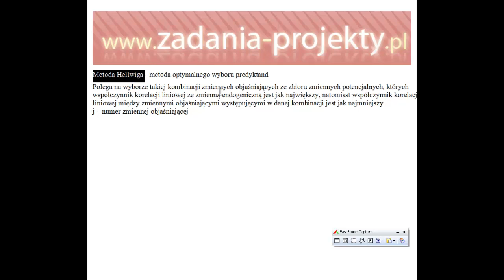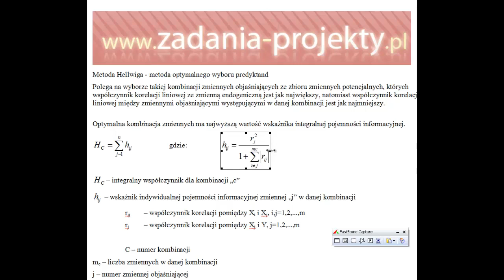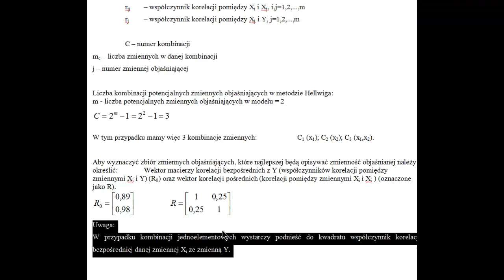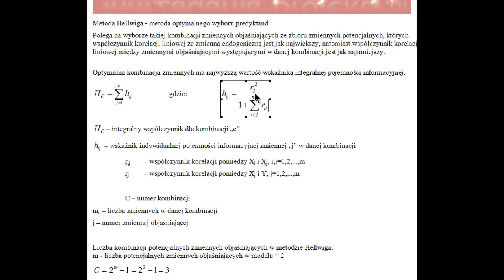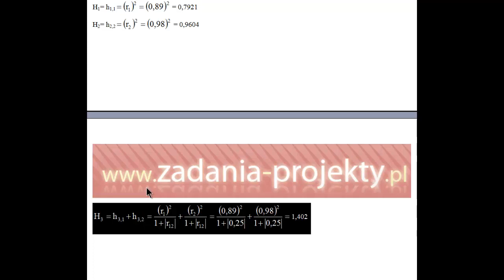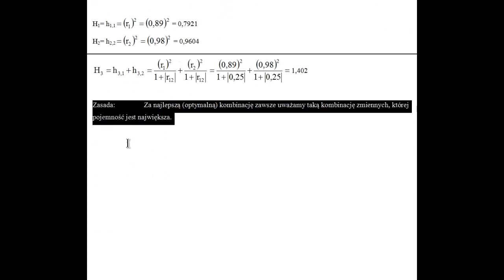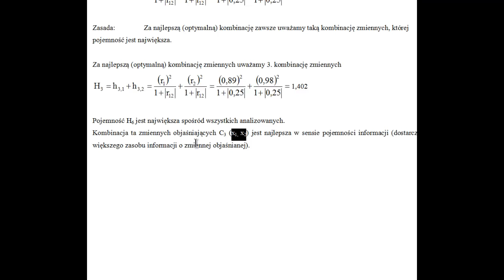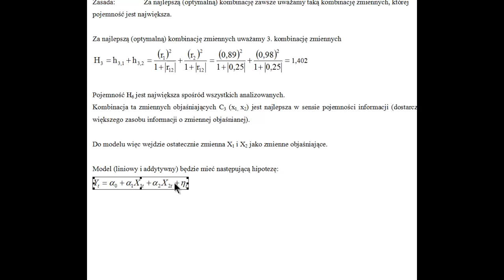Specyfikacja - metoda Hellwiga 2 zmienne potencjalne uproszczony przykład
Na filmie omawiam na prostym przykładzie można zastosować metodę specyfikacji Hellwiga. Zadanie dotyczy dobrania odpowiedniej kombinacji zmiennych objaśniających spośród tylko dwóch branych pod uwagę. :) Niby proste, ale warto posłuchać i obejrzeć.